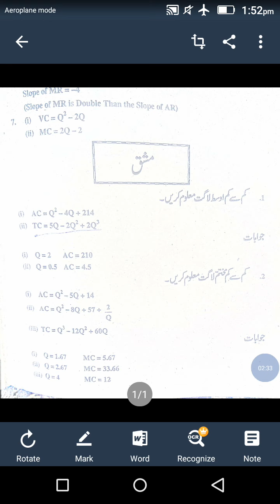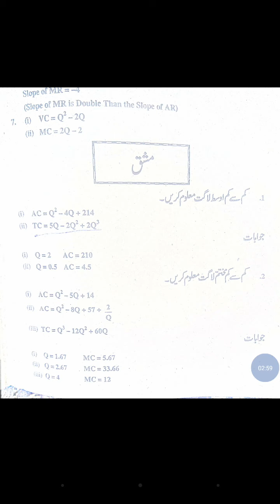Total cost function (Excercise) Economics 3rd year.